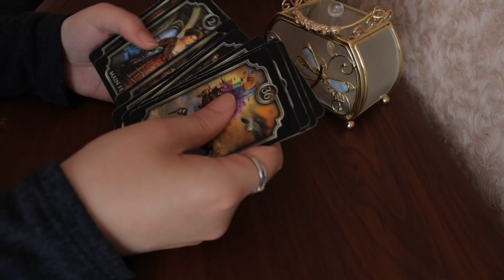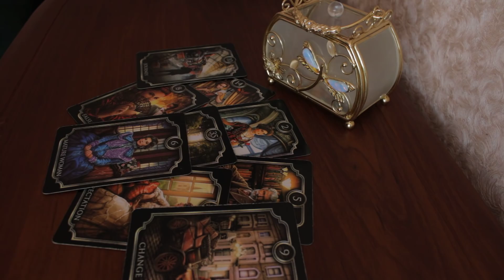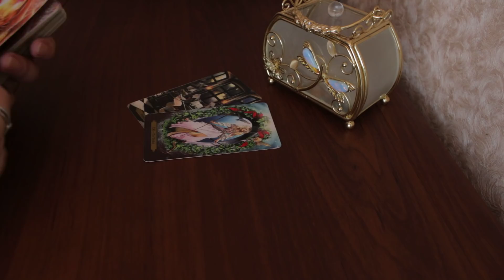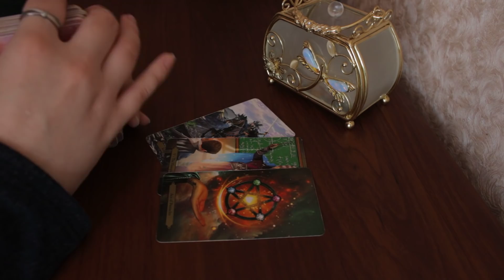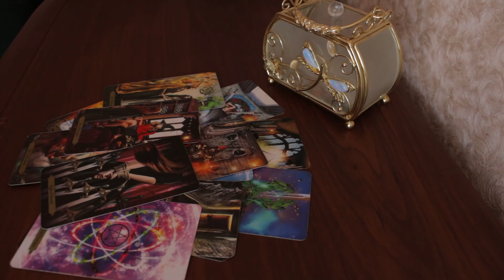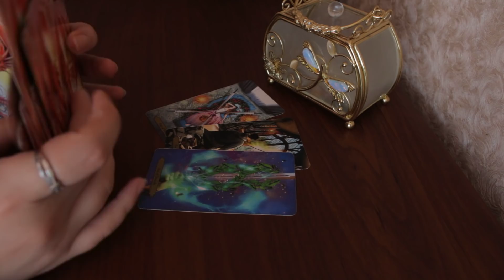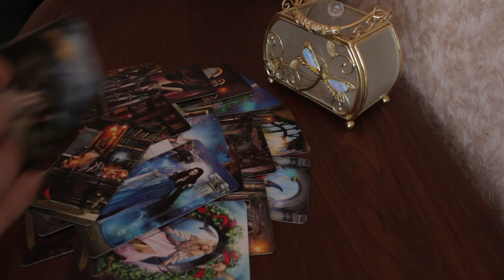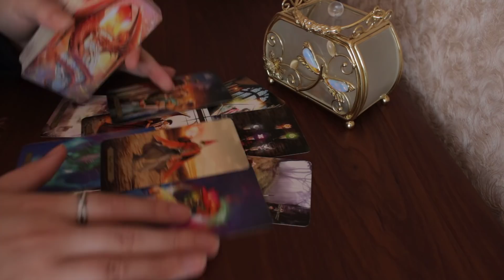Что исполнится, сбудется очень скоро...Что именно изменится?